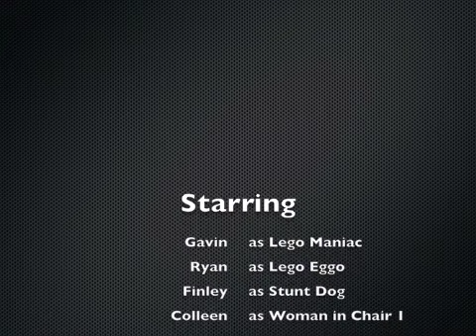Dueling Legos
This movie is for the discerning YouTube viewer who, after searching for the keywords LEGO - STUNT - DOG - BANJO expects the very best.